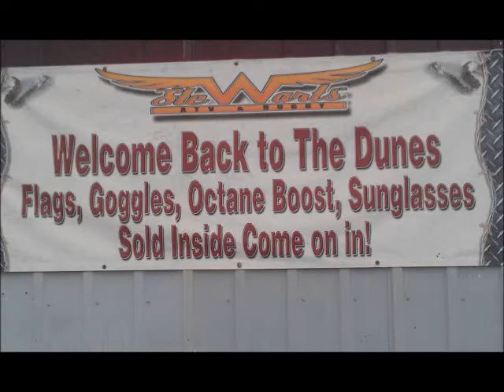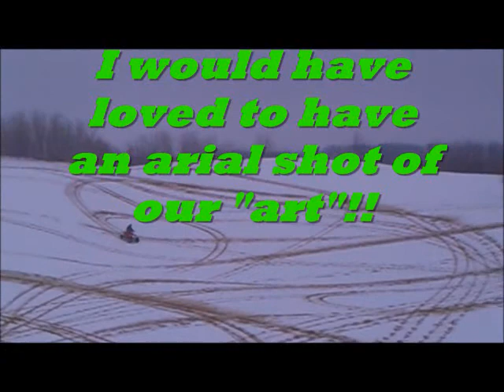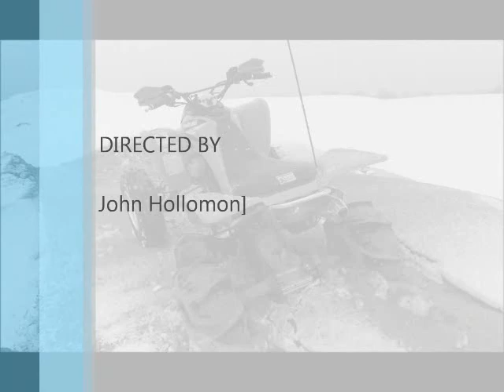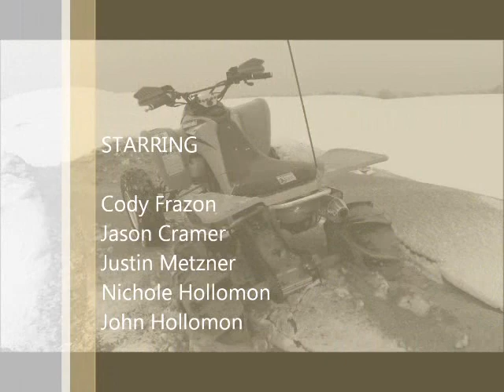Little Sahara, Waynoka Oklahoma New Years 2012/2013